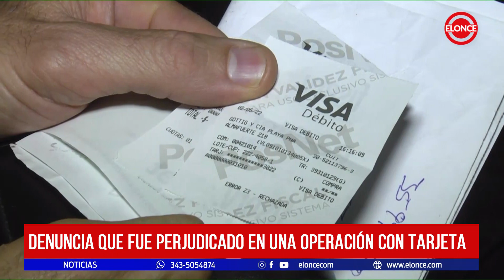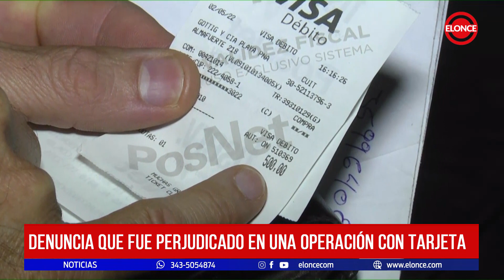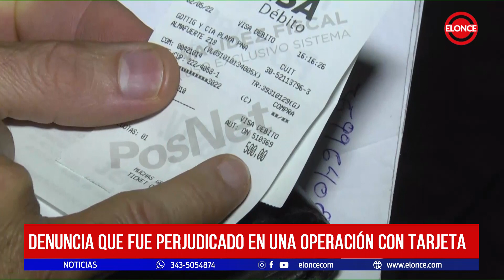Denuncia que fue perjudicado en una operación con tarjeta